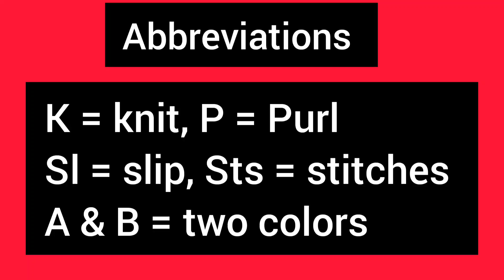Easy two color knitting Pattern |1 - 1.5 (एक डेढ )Sal ke bacche ka sweater-260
Easy two color knitting Pattern  |1 - 1.5 (एक डेढ ) Sal ke bacche ka sweater